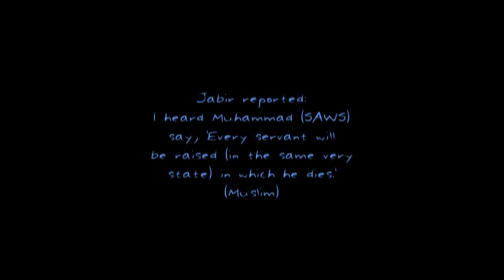Death: The Destroyer of Pleasures | Sheikh Omar El-Banna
In life, we tend to drift off & forget about death, living and enjoying life until the Angel Of Death pays us a visit. In this lecture, Sheikh Omar explains in detail what we experience at the time of death, when our soul is leaving our body.